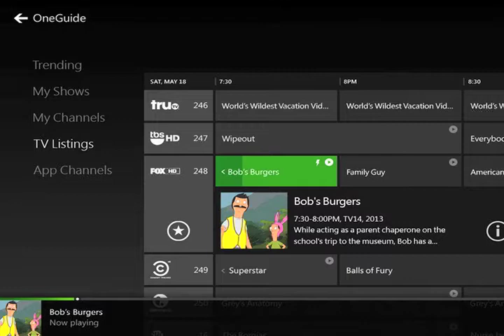Nate Welch XBOX ONE v PS4